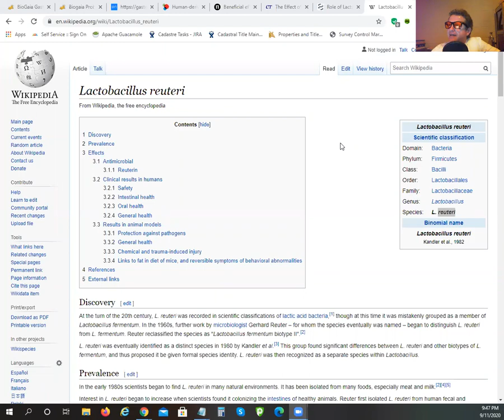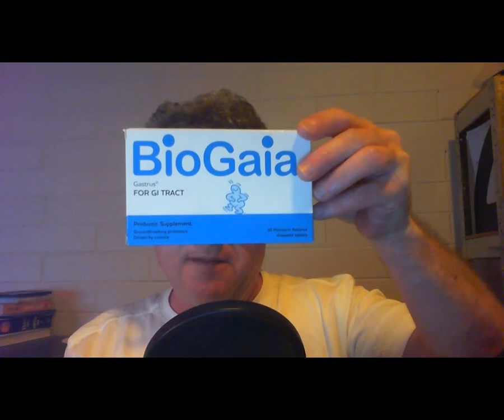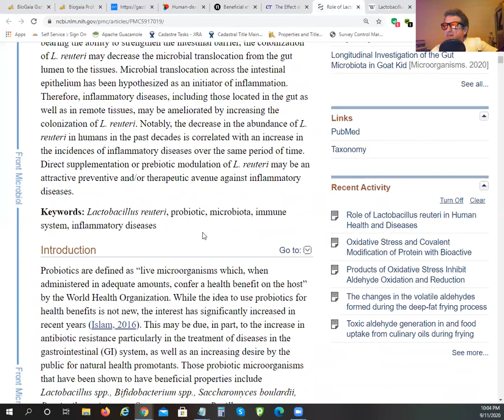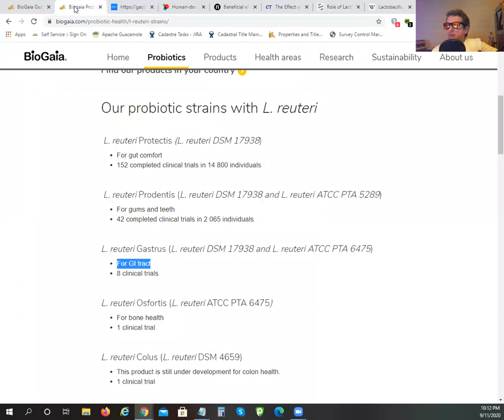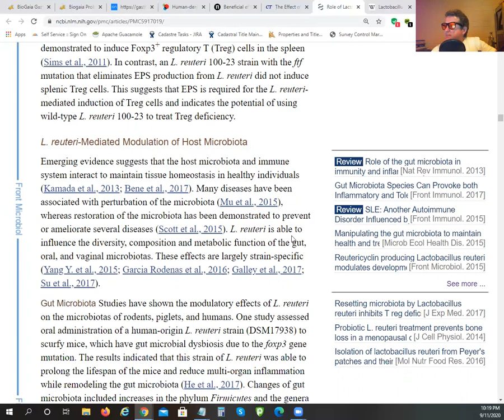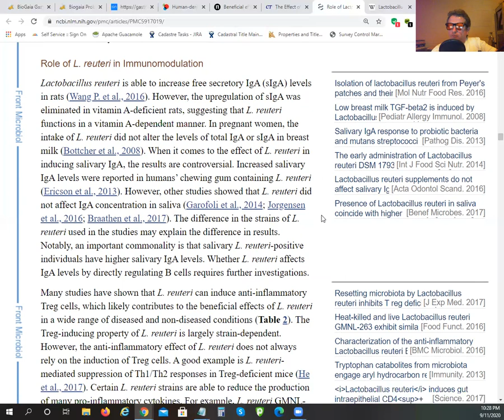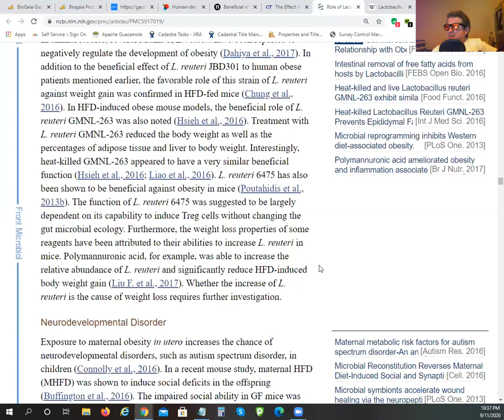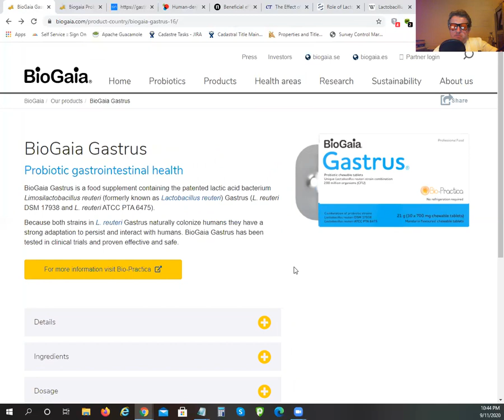The benefits of Lactobacillus Reuteri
Human-derived probiotic Lactobacillus reuteri demonstrate antimicrobial activities targeting diverse enteric bacterial pathogens.

The Effect of Lactobacillus Reuteri ATCC PTA 6475 on Volumetric Bone Mineral Density in Patients With Osteopenia.

Beneficial effects of Lactobacillus reuteri 6475 on bone density in male mice is dependent on lymphocytes.